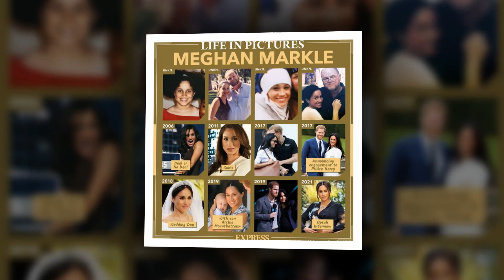LILIBET AND ARCHIE "LOOK UGLY"! They have the same Flat Nose as Meghan